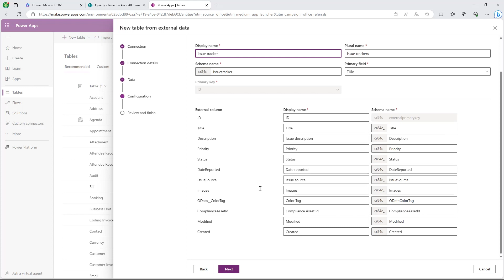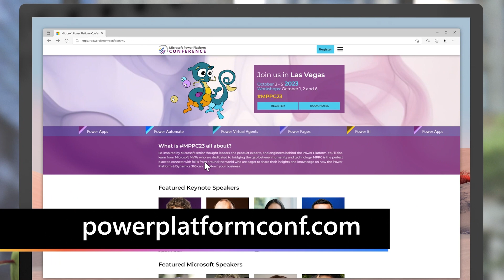Welcome to Dataverse Week!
Hear from this week's host, Power CAT Principal Program Manager, Phil Topness, as he offers a sneak peek into some of the exciting content we have planned for you, as we look forward to the @Microsoft Power Platform Conference in October.